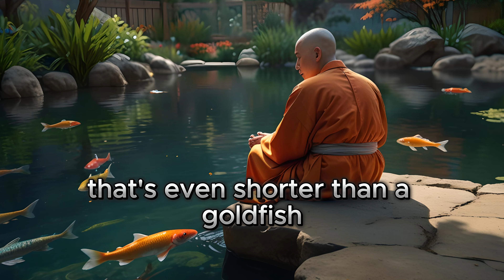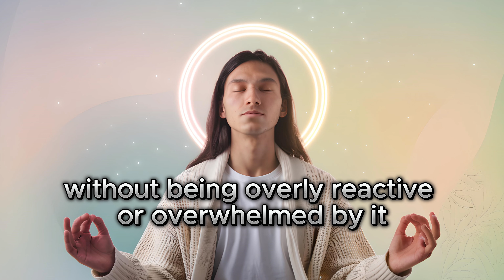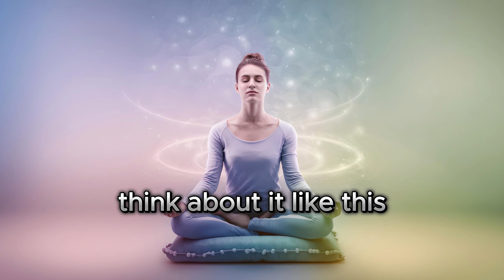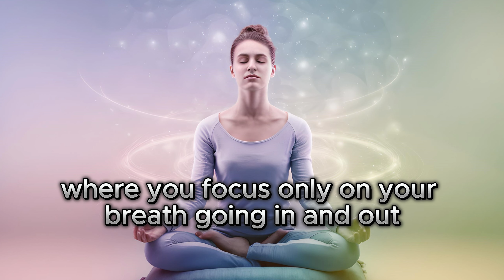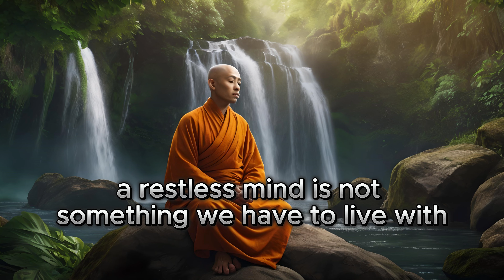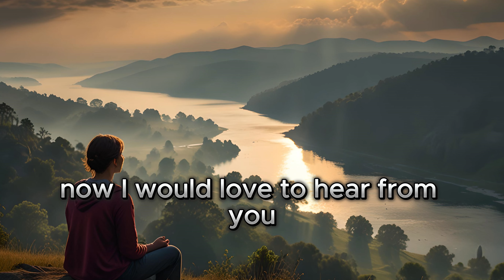Why Your Mind Can't Stay Still and How to Fix It?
Discover why your mind can't stay still and learn practical techniques to calm your restless thoughts and find focus. In this video, we explore the psychological and neurological reasons behind a restless mind, such as digital overload, stress, and multitasking, and provide effective solutions to achieve mental stillness.

We live in a fast-paced world filled with constant distractions, making it harder than ever to maintain mental clarity and focus. If you struggle with racing thoughts, find it hard to concentrate, or feel overwhelmed by endless distractions, this video will help you understand the root causes of your mental restlessness. Learn how mindfulness, reducing digital overload, and managing stress can help your mind find peace and clarity.

Key Topics Covered:

Why our minds are so restless in the digital age
The impact of stress, multitasking, and technology on our mental focus
How mindfulness can help calm a racing mind
Practical tips to reduce mental restlessness and find inner peace

Whether you are looking to improve focus, reduce anxiety, or enhance your overall mental well-being, this video will provide valuable insights and actionable steps to help you regain control of your mind.

Discover the art of living fully with Artist At Living. We blend Ancient Wisdom with modern insights to help you achieve Spiritual Awakening, Mindful Living, and a balanced life. Our videos offer practical Self Help guidance, Philosophical reflections, and teachings from Zen Buddhism that bring Wisdom for Modern Life. You'll also learn how to improve your personal and professional relationships through mindful practices and ancient teachings. Join us to explore how timeless teachings can transform your life today.

Appreciate your presence with us!